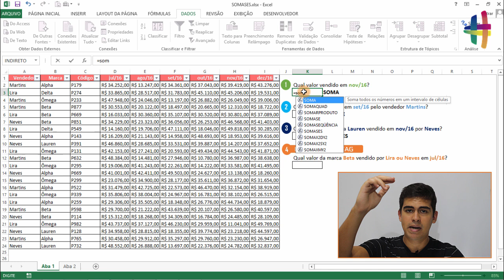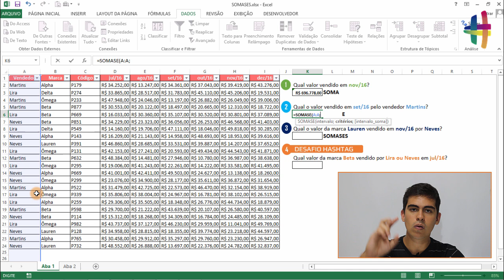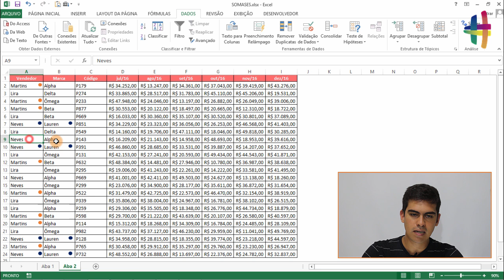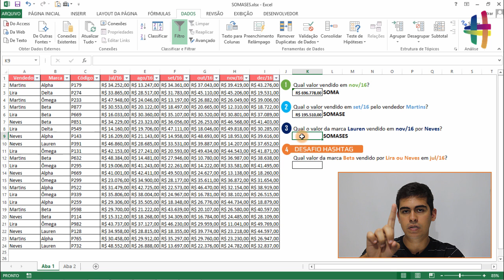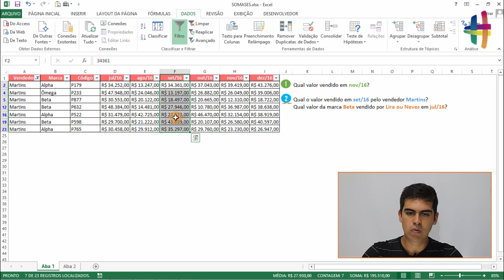Como usar a função SOMASE e SOMASES com vários critérios no Excel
Nessa aula eu mostro uma das fórmulas mais usadas do Excel, o SOMASE e o SOMASES. A diferença é que o SOMASE utiliza apenas um intervalo e um critério, enquanto que o SOMASES pode ser feito com vários critérios e com vários intervalos soma.

Você pode construir no Excel um SOMASE entre planilhas, com duas condições, com intervalo de datas, horizontal, etc. mas a lógica será sempre a mesma que mostro nessa aula.

Independente da sua versão do Excel, seja Excel 2016, Excel 2013 ou Excel 2010 você conseguirá construir um SOMASE e SOMASES exatamente igual ao que faço na aula, com apenas um critério e um intervalo ou com vários critérios, com vários intervalos soma, com duas consições e assim vai.

Como falo no vídeo, essa é uma forma muito cobrada quando você for fazer um processo seletivo que exija Excel, porque terá uma questão da função SOMASE e fórmula SOMASES na sua prova de Excel.

Hashtag Treinamentos